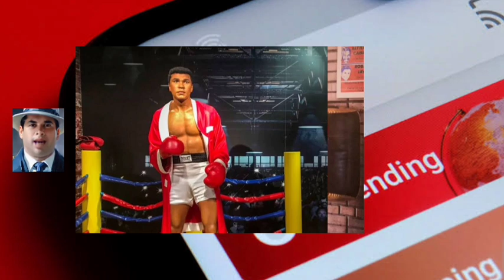Muhammad Ali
Muhammad Ali born Cassius Marcellus Clay Jr.; January 17, 1942 – June 3, 2016) was an American professional boxer and activist. Nicknamed "the Greatest", he is regarded as one of the most significant sports figures of the 20th century and is often regarded as the greatest heavyweight boxer of all time. He held the Ring magazine heavyweight title from 1964 to 1970. He was the undisputed champion from 1974 to 1978 and the WBA and Ring heavyweight champion from 1978 to 1979. In 1999, he was named Sportsman of the Century by Sports Illustrated and the Sports Personality of the Century by the BBC.